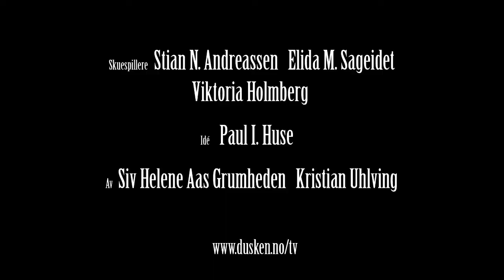Apropos Fotgjengerprøven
I debatten om hvorvidt myke trafikanter skal kunne bøtelegges for uforsiktighet som i de fleste andre land har Trygg Trafikk tatt til orde for et fotgjengersertifikat. Denne videosnutten illustrerer hvordan den fremtidige prøven vil fungere.